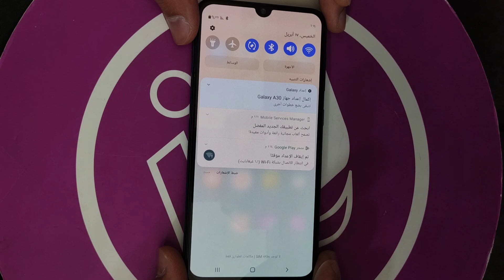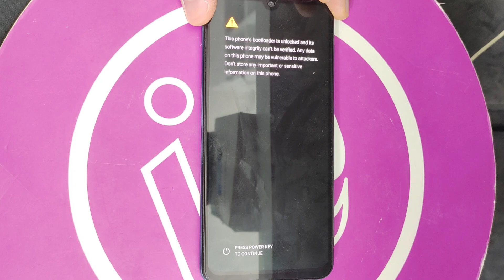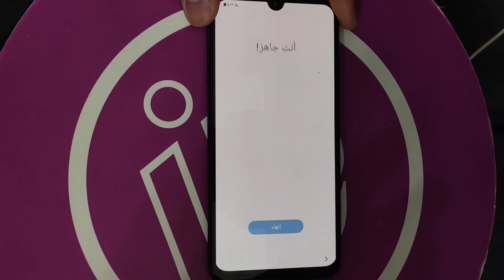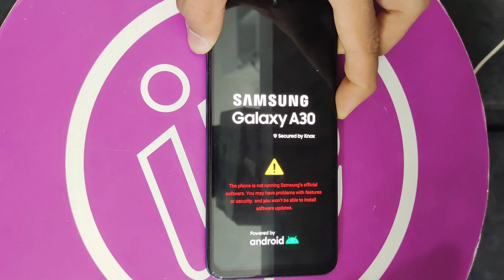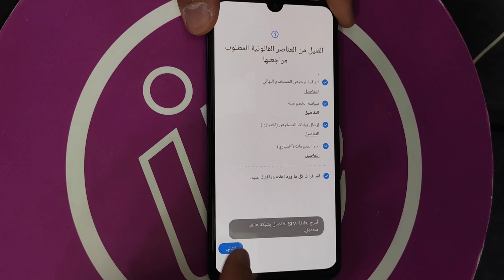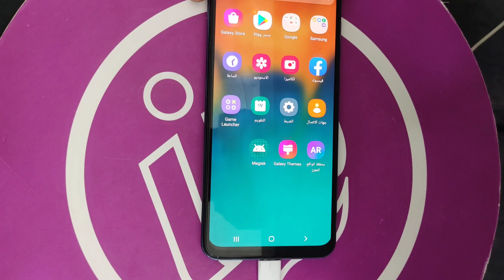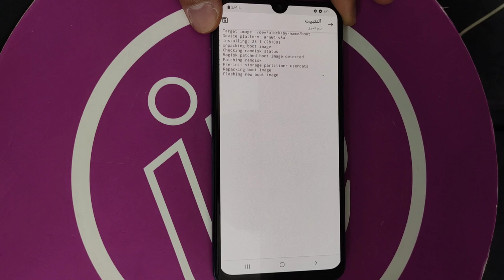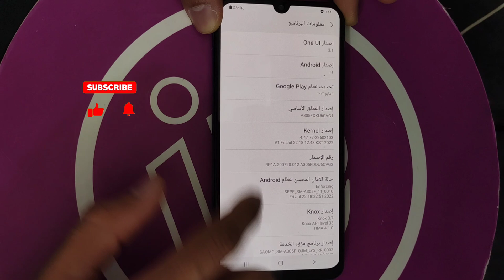Samsung A30 (A305F) ROOT + Unlock Bootloader Android 11 U6 | فتح البوتلودر وتثبيت روت سامسونج A30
⭐ملف الروت Root File⭐

⭐TRC20 - USDT
TL5Jgviqm2mxuUW4j9X2MGg8EMokcfwTMK